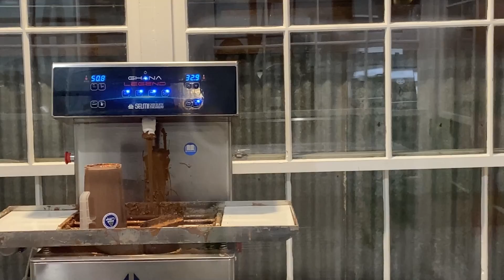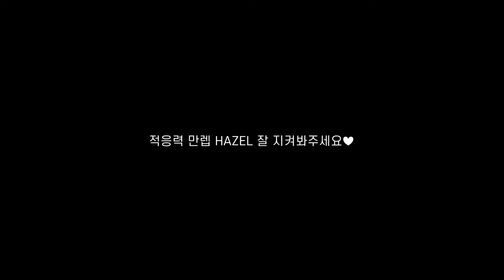ENG) [Working Holiday in AUS ] EP.6 육가공 공장이 이렇게 힘들 줄 몰랐지... | 주니램 | 육가공공장 | 세컨비자 | 호주여행 | 호주워킹홀리데이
안녕하세요 :)
세컨비자를 취득하기 위해서 주니라는 지역으로 이동을 하고
육가공 공장에 취업을 했습니다 :)
생각지도 못한 웨이팅과 육가공 공장에서의 일하는 과정을 담아봤습니다~
정말 많이 힘드네요ㅠㅠ 세컨따기 쉽지않습니다,,,됴륵
재미나게 영상 담아봤으니 즐겁게 시청해주세요~

Hello :)
To get a second visa, I moved to an area called Junee
I got a job at a meat processing plant :)
I captured the unexpected waiting and the process of working at a meat processing plant
It's really hard It's not easy to get a second one
We put in a fun video, so please enjoy watching it